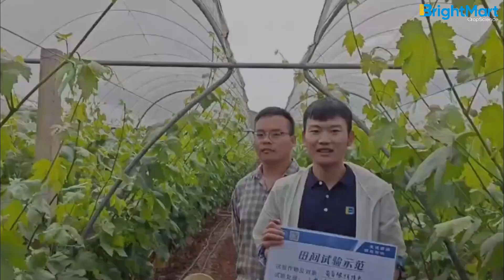The preferred option for root-knot nematode control in grapes, resulting in healthier vines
Nematix is an efficient, safe, and reliable nematicide for controlling root-knot nematodes in grape roots, resulting in increased grape yield and quality. Nematix has a significant effect on preventing nematode damage by quickly killing the nematodes, and it has a long-lasting effect, providing protection for the grape roots over an extended period of time.